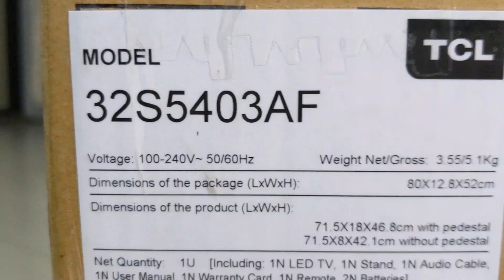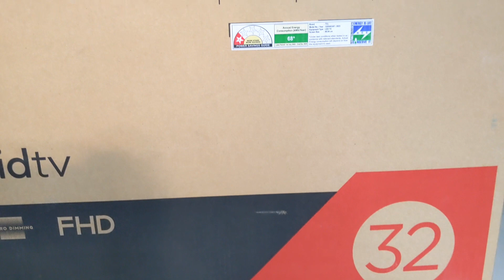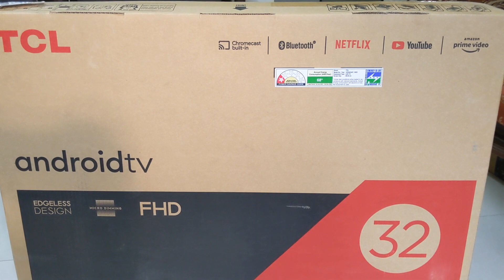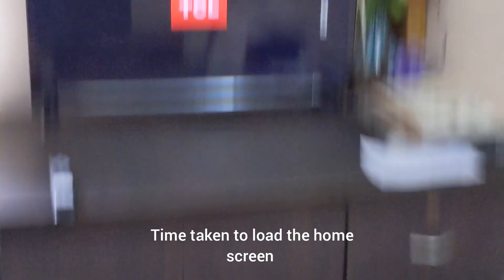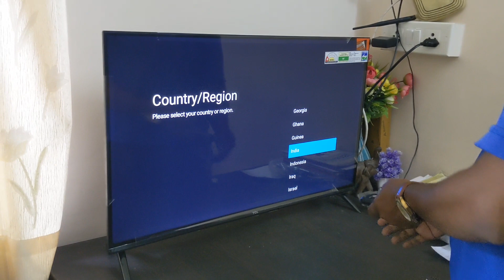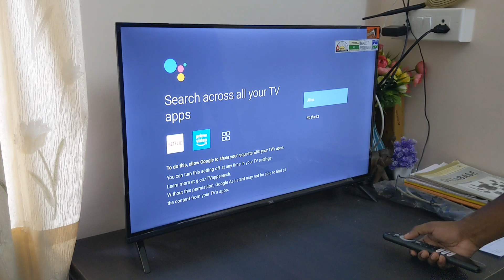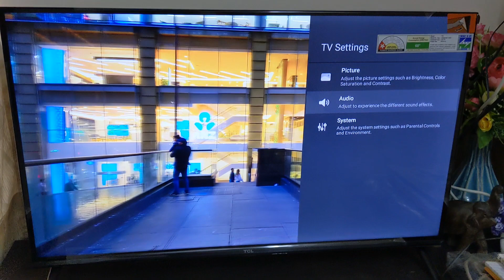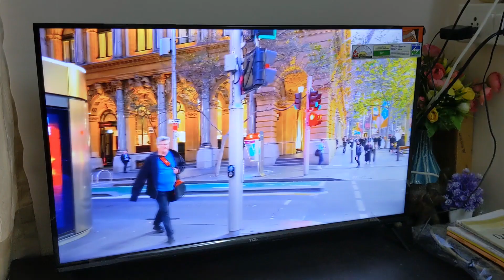Cheapest Full HD 32" Android Smart TV Bought during sale for ₹9500 TCL 32S5403AF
bought online at ₹9500 after bank discounts. 2 year warranty